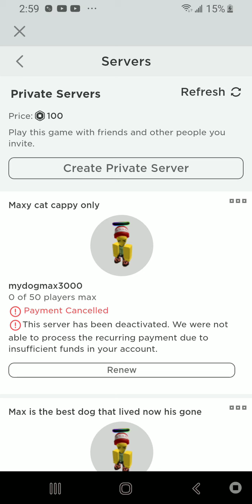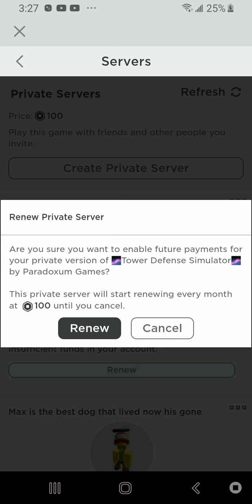Tower defense simulator with my friend